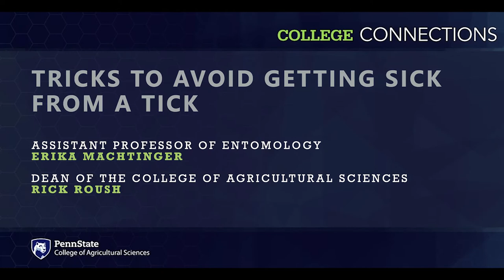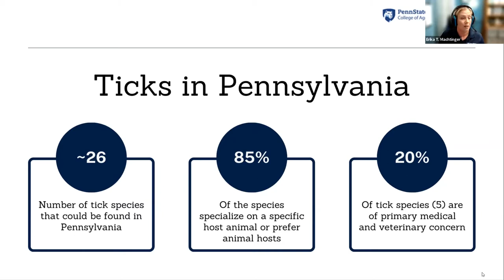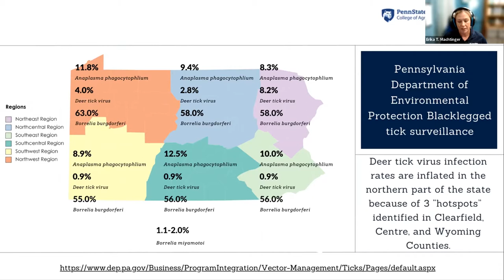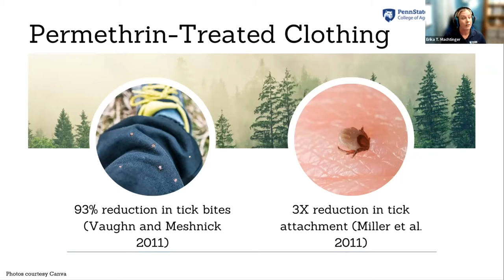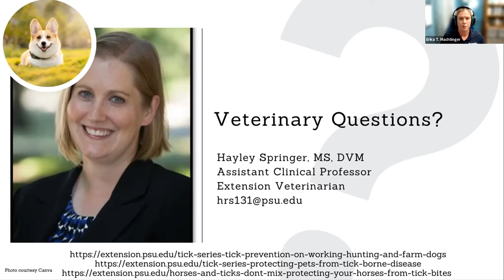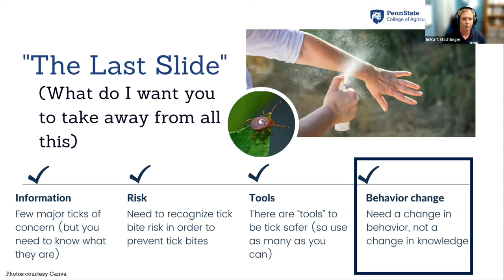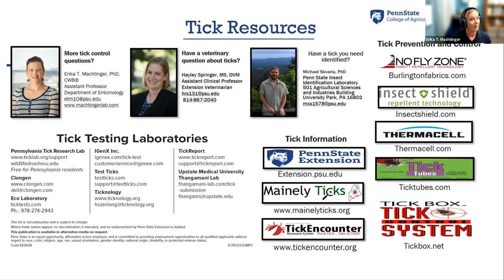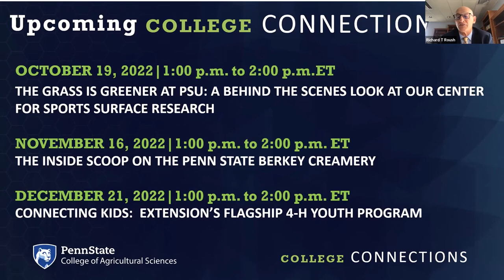College Connections EP09 22: Tricks to Avoid Getting a Tick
A discussion with Erika Machtinger, assistant professor of entomology in the Penn State College of Agricultural Sciences